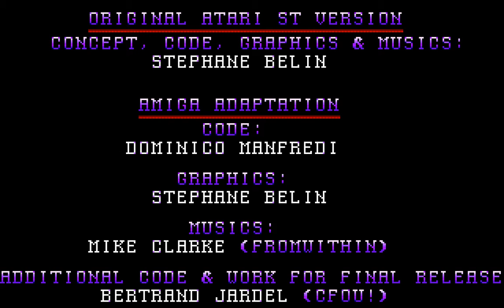Amiga Longplay: Indigo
A very good game on only one disk! This was meant to be released in 1992. You can read more and download the game

This game has it all. Awesome gameplay, fast and smooth, good graphics and music etc. I only wish there were more variety in the music tracks. I like the intro and ending music most. Should have record them longer before starting the game :)

Some levels are very tricky. You must go everywhere and kill all baddies because they can carry  keys that you need to open the exit.

This game is now on my top 10 list of Amiga platform games.